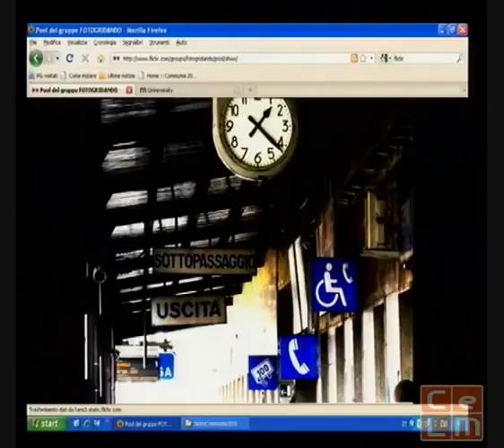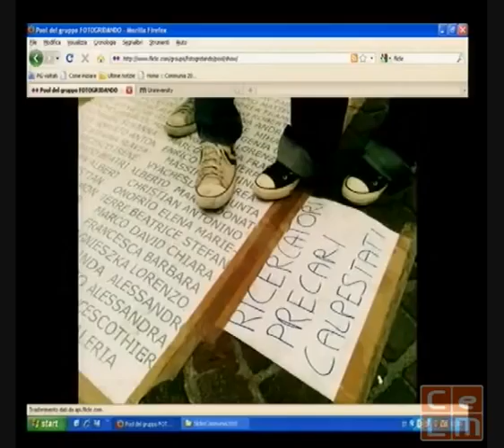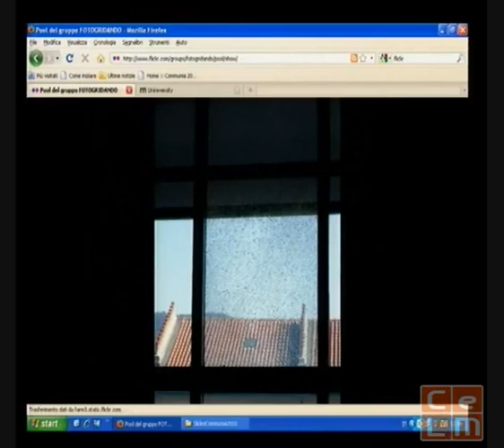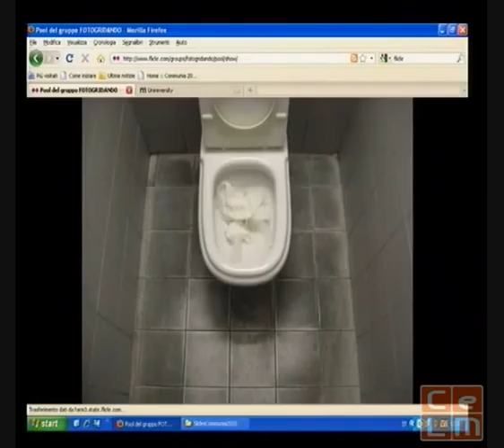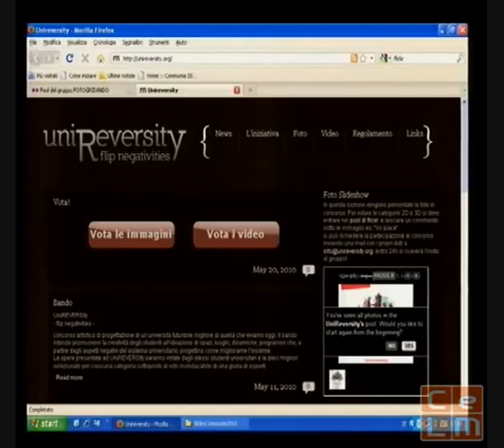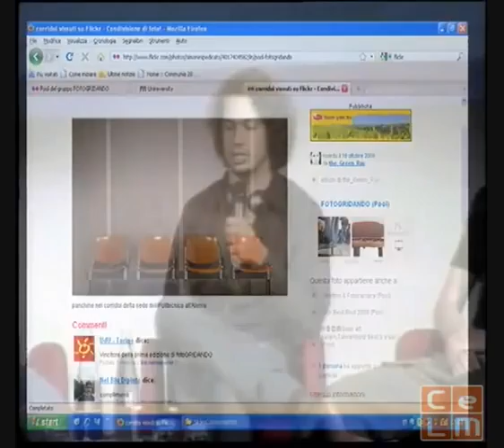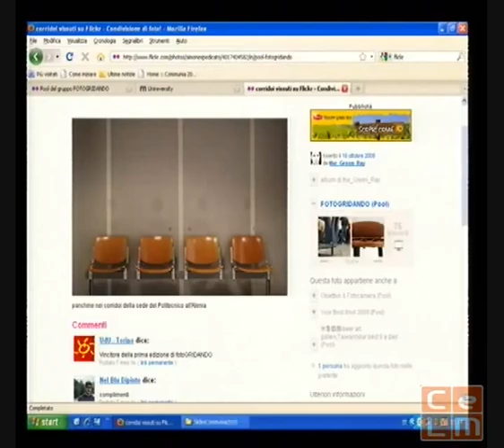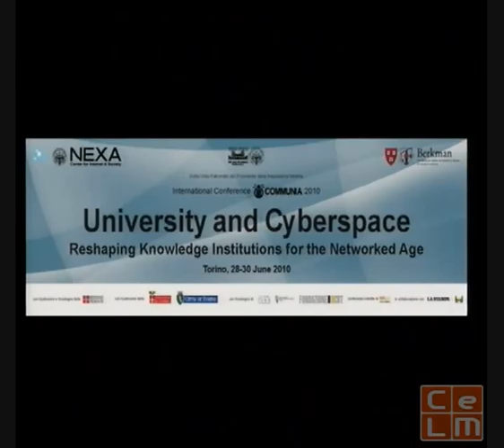Public universities, public education: From the Bologna Process to Cyberspace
Chiara Basile, Politecnico di Torino